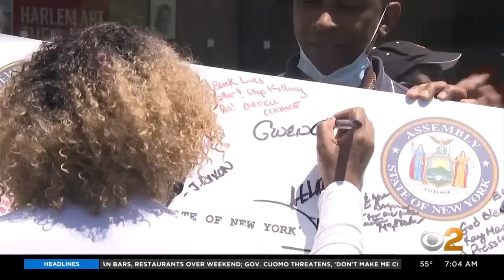NYC Leaders Expect Increased Outrage At Protests After Atlanta Police-Involved Shooting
Protesters are hitting the streets in New York City for the 18th straight day. CBS2's Natalie Duddridge reports.